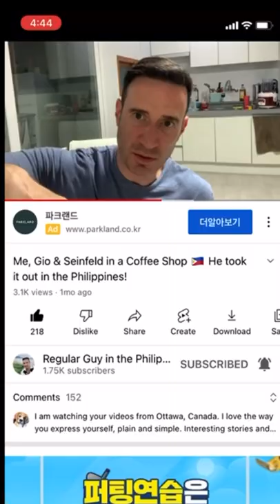🇵🇭 Are My Stories Real?